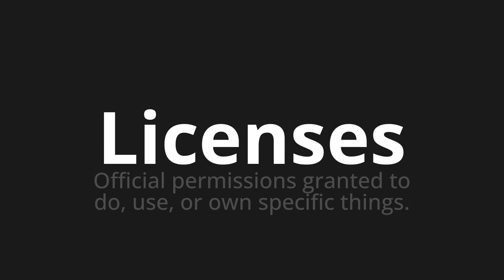How to pronounce Licenses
🌍 Learn a new language now Master the Pronunciation of 'Licenses' - which means : Official permissions granted to do, use, or own specific things. 📝 with @HTPronounce 🎓🗣️ - [Your Guide to English]

Learn to pronounce 'Licenses' perfectly in English with our easy and engaging tutorial by @HTPronounce! 📖📽️ In this comprehensive video, we provide you with native speaker examples 🗣️👂 and phonetic breakdowns 🎵 to ensure you get the pronunciation just right.

How to say Licenses in English